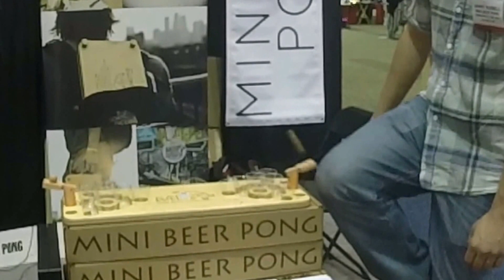INSANE Mini Beer Pong Trick Shots Like You've Never Seen Before!!!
Get playing at MiniBeerPong.com and then show your skillz using MiniBeerPong.

In Mini Beer Pong, players use finger-flickin' catapults to shoot tethered balls into one ounce cups from the comfort of their favorite chair for a nostalgic yet sophisticated happy hour with no hassle, chasing, or spilling.

Perfect for happy hour, pre-games, parties, and traveling with its compact size and portable features, Mini Beer Pong is ready to go wherever you do.